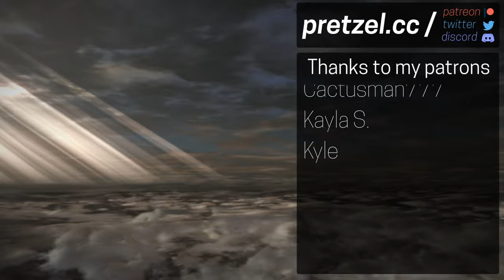Those WEIRD little spots in Dark Souls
Dark Souls is a series know for its environments. In this video, I take a look at some of the game's well-known spots, as well as shine a spotlight on some of it's lesser-known spots.